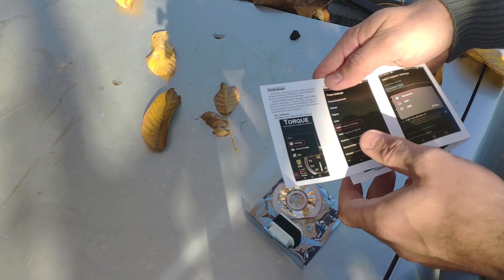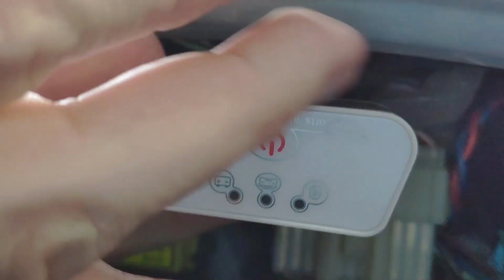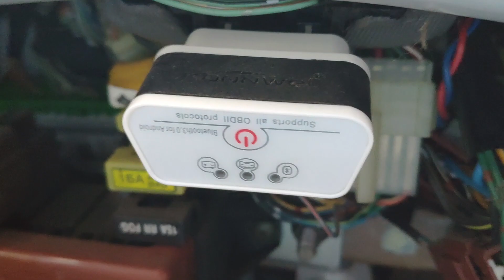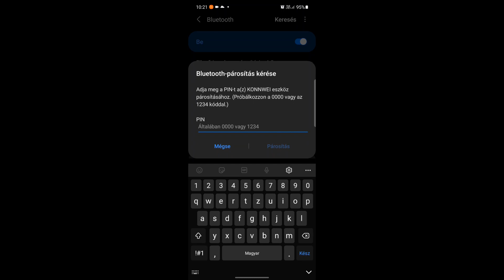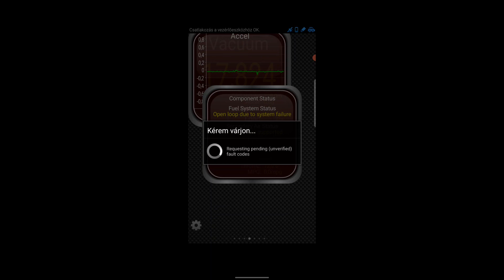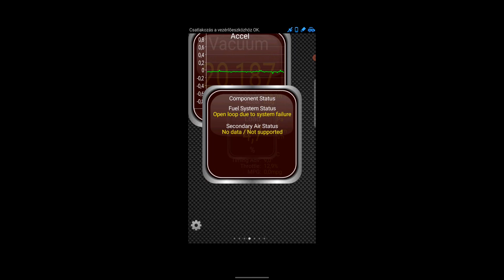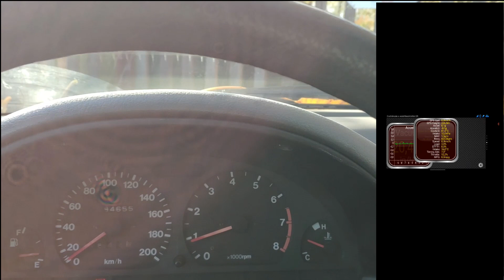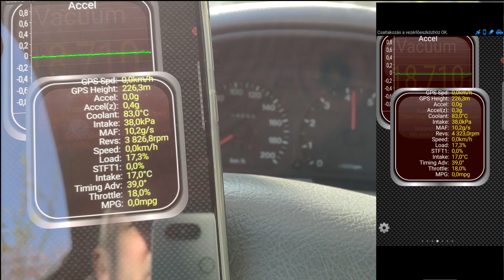Suzuki Swift hibakód kiolvasás KONNWEI KW903 bluetooth ELM327 OBD2 -vel ( p0135 ) - 2021-11-03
Galéria : nincs

Kivonat: Régóta világít a zasszony kocsiján a check engine lámpa minden egyéb tünet nélkül. Gondoltam kiderítjük mi az oka, aztán orvosoljuk. Ez  múltkor kivillogatással nem sikerült, ezért beszereztem egy OBD2 olvasót. Kaptam is hibakódot, ahogy nézem a múltkori sejtésemet igazolja, hogy:  " Tippre egyébként a LABDÁT kéne szondáztatni. ;) :) "